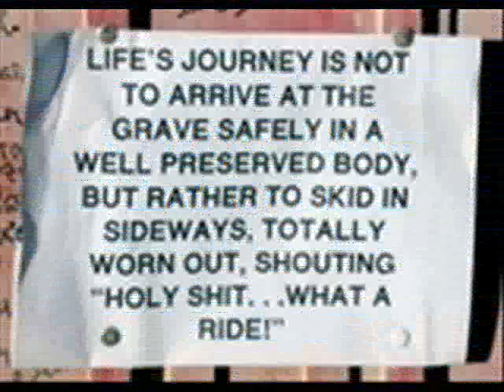McKay----point of view.wmv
make your own mind up lol